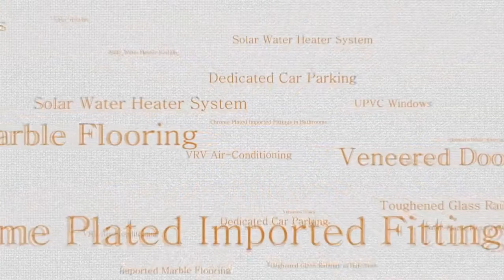Adani Samsara Ayuni 9811471907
Adani Samsara - Villa Floors, Sector 60 Gurgaon. Check out Current Price & actual pictures, floor plans, brochure. Schedule free site visit with family.